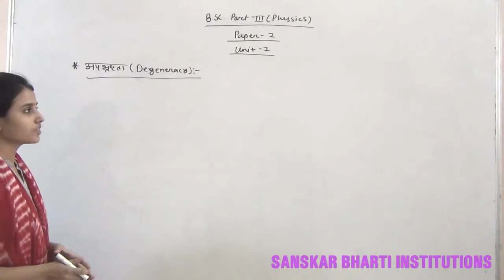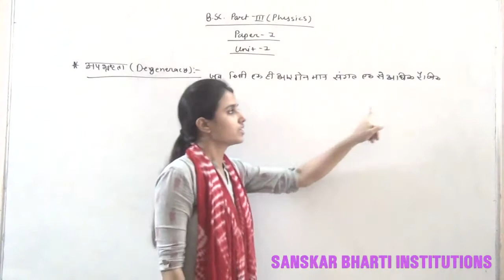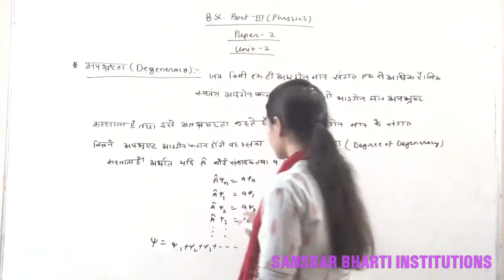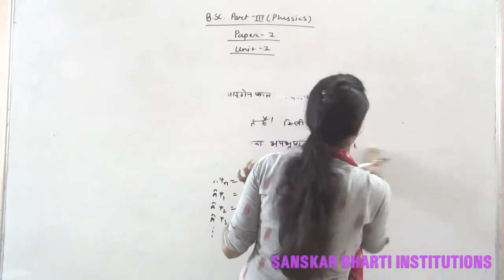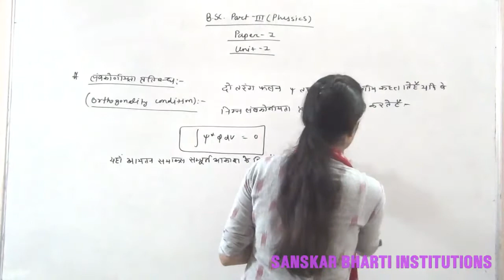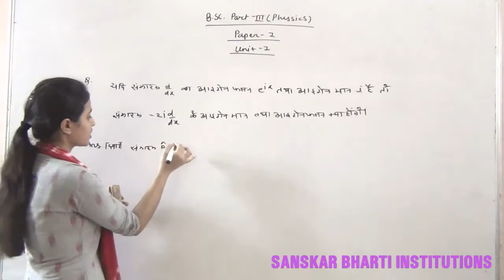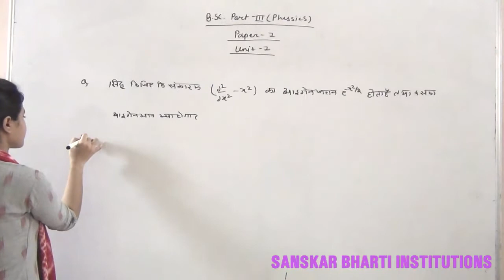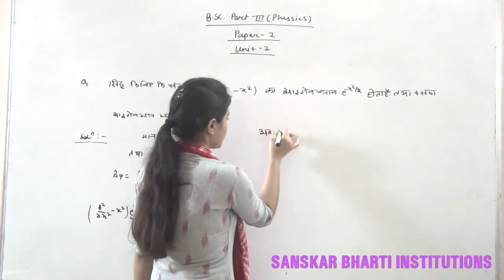B Sc PART III YEAR P 1 PHYSICS DEGENERACY V 10